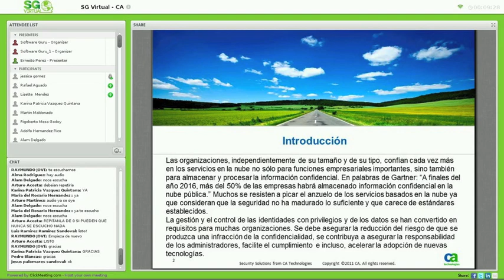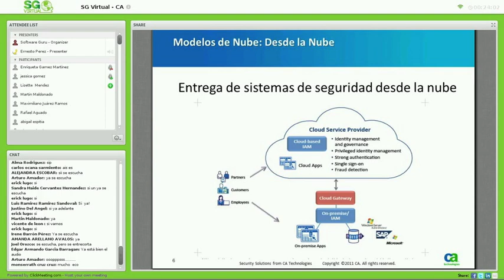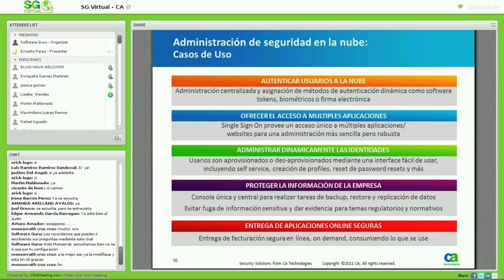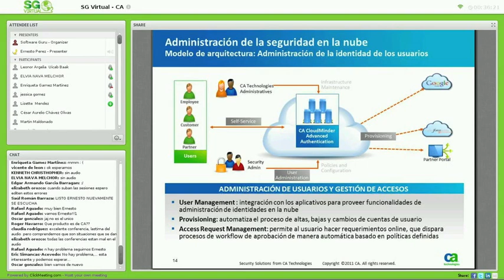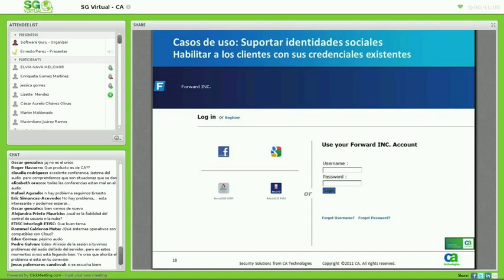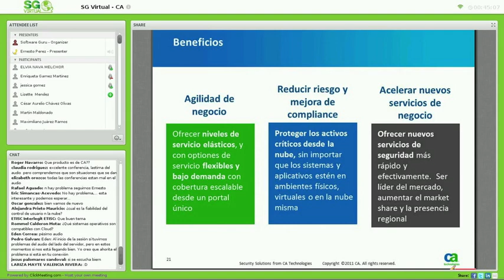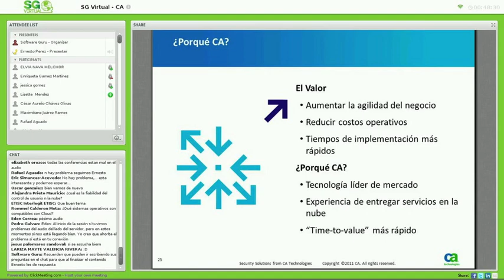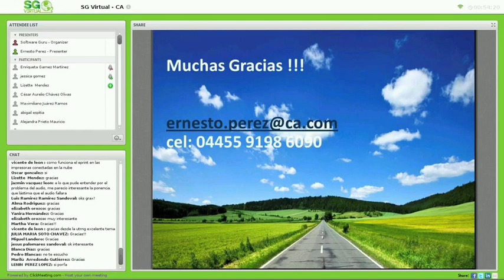No pase por alto la seguridad cuando se traslade a la nube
Las organizaciones, independientemente de su tamaño y de su tipo, confían cada vez más en los servicios en la nube no sólo para funciones empresariales importantes, sino también para almacenar y procesar la información confidencial.

Según Gartner: "A finales del año 2016, más del 50% del 1000 total habrá almacenado información confidencial del cliente en la nube pública." Sin embargo, los que se resisten a adoptar los servicios basados en la nube lo hacen por motivos de seguridad.

Durante esta conferencia conocerás los aspectos relacionados a seguridad en la nube como: Gestión y Control Interno, consideraciones para subcontratar este tipo de servicios así como también los retos de cada tipo de nube y de servicio.